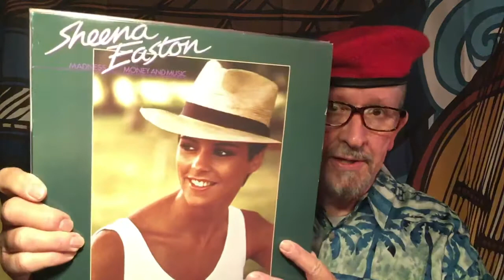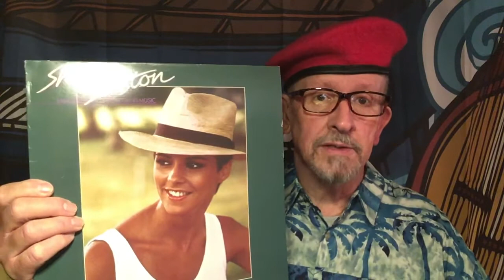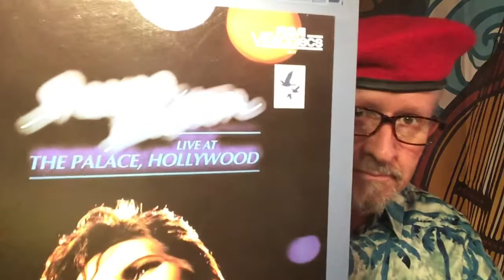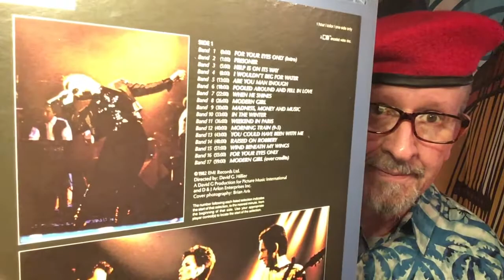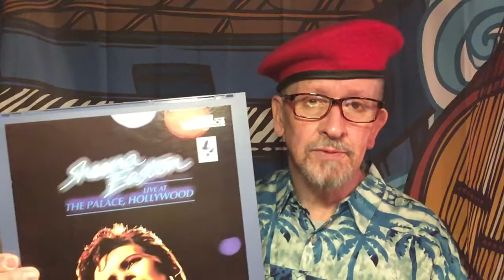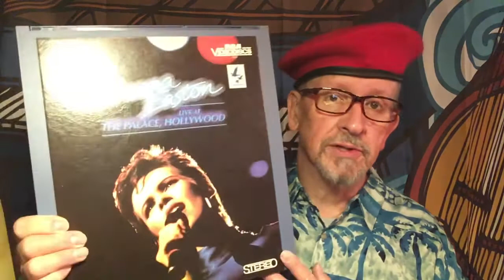Waxing On - Episode 354: The music of Sheena Easton in the 80’s